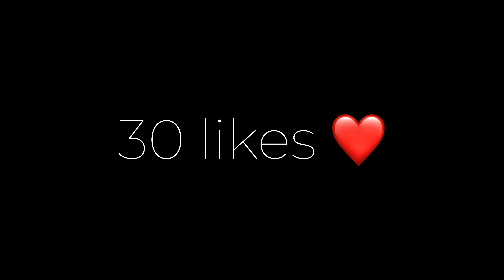Free Fire : Wait and watch a full gameplay 🤫🔥💥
Tag by Ajay ff forever 🤍

video, 2017, hip-hop, the, ski mask the slump god, I"?, IJ,hip hop, jocelyn flores, wishing well, ski mask, tentacion,MKCTeHTACOH, xxxtentacion tribute, pop, lil wayne, live,
wifisfuneral, official, rip, jahseh onfroy, yung bratz, 2019,trap, jahseh, jesus honcho - infatuated (official musicvideo), emotional rap, yung bratz xxxtentaction,elevator, yung bratz xxxtentacion, elevator xxxtentacion,
xxxtentacion dead, club, helping, pompano, cinema,hour, one, joey bada$$, the remedy for a broken heart,heart, broken, xxtentacion, xxtentacion - bad!(official music video), mumble, extended, xxxtentacion
young dagger dick,jah, moonlight, make out hill,makeouthill, xxxtentcion, the main idea, official music video,orpabneHne, jocelyn flores (audio), xxxtentacion - look at me! / riot (official video), look at me!